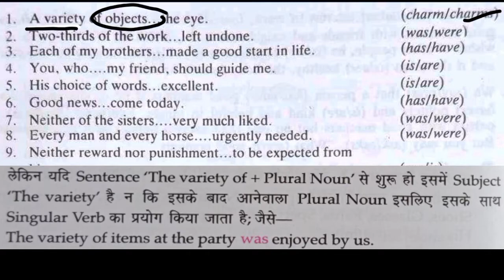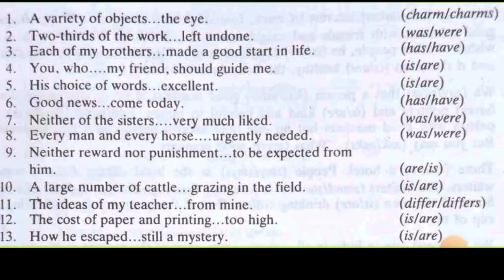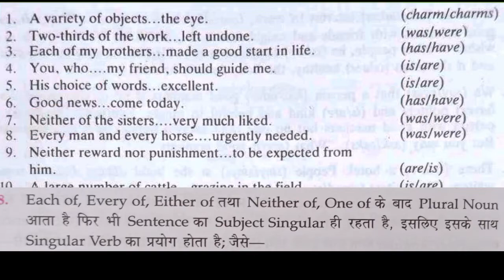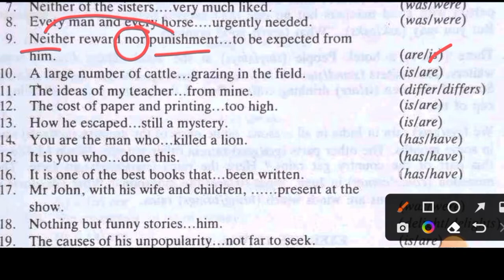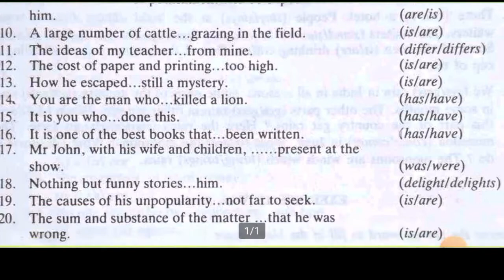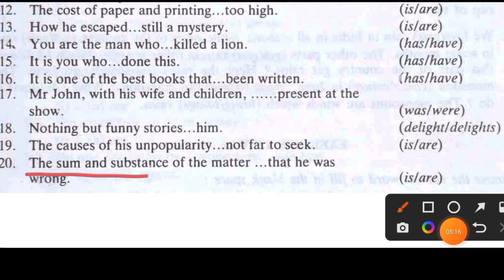Ex 11 || A Practical Guide To English Grammar || Subject Verb Agreement || Kp Thakur Book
a practical guide to English grammar Exercise 11 subject verb agreement
a practical guide to english grammar ex 11 kp thakur book
gaurav coaching centre
ex 11
kp thakur book
a practical guide to English grammar
a practical guide to English grammar lesson 11
a practical guide to English grammar chapter 11